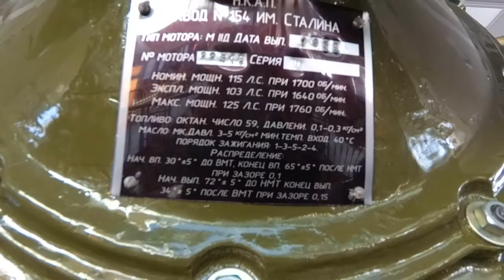Трейлер: Музей военной техники г. Верхняя Пышма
Музей военной техники в Верхней Пышме в этом году стал еше больше. Теперь в музее два здания в одном из которых находиться военная техника а в другом советские автомобили. В музее отстроили целую железнодорожную станцию. Появился макет подводной лодки, новые самолеты и вагоны. В целом музей потрясающий, всем кто был давно рекомендую вернуться а тем кто не был там не разу настоятельно рекомендую к посещению!

Вход в музей 200 руб.

АКЦИЯ НА 9 МАЯ - ВХОД БЕСПЛАТНЫЙ